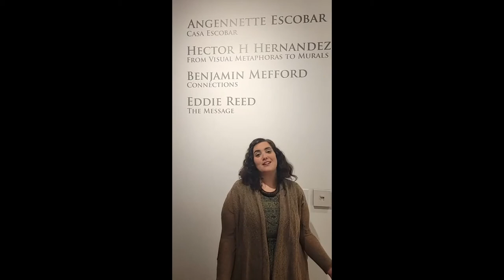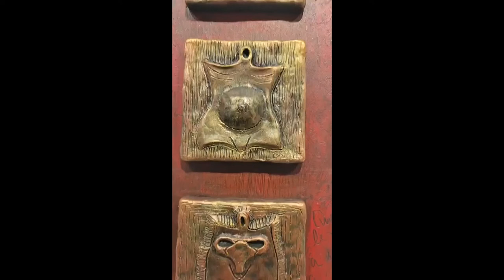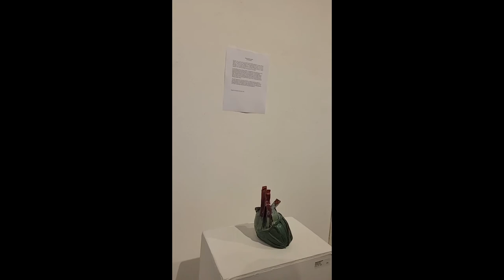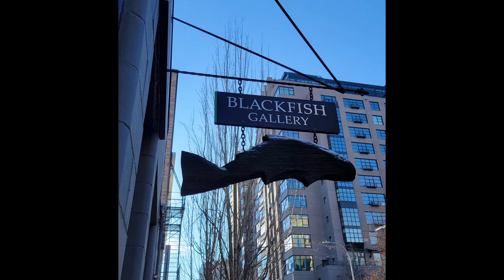ARTIST TALKS January 2022, New Member Show: Escobar / Hernandez / Mefford / Reed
Becoming a Member-Owner at Blackfish Gallery is an achievement!
Help us celebrate our four newest members at their debut exhibition at Blackfish Gallery! This is the virtual First Thursday artist talk video featuring:
     Angennette Escobar
     Hector H Hernandez
     Benjamin Mefford
     Eddie Reed

Blackfish Gallery is located in the heart of the Pearl District in Portland, OR (420 NW Ninth Ave, Portland, OR 97209).  You can enjoy all of our shows in person (winter hours are Tuesday through Saturday 11am to 4pm)